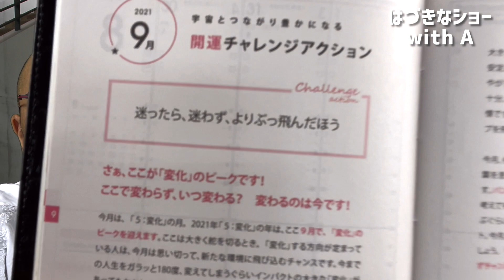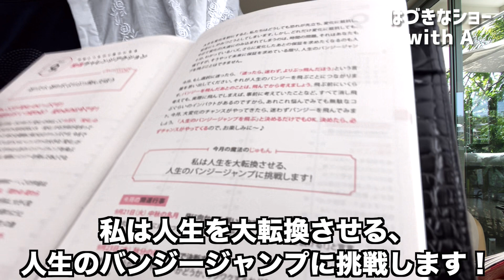『はづきなショーwith A』第413回「９月のマンスリーメッセージ」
いよいよ、やって来ました！2021年「5:大変化」の年の「5:大変化」の月。9月です！今年の「大変化」は、今月9月がピークです。ここで変わらず、いつ変わるの？意識を変えるのは、今ここ、今月です！ここで古い意識は思い切って、すべて手放しましょう～。そんな９月の運気の波にのるコツは、ズバリ！『劇的に変化する！人生のバンジージャンプを飛ぶと決める』です。そんな9月の中でも、ズバリ！この日がピークです！アセンション(次元上昇)するための【最後の試験日】とも言える、その日とは…？あなたは、わかりますか？気になる方は、ぜひコチラをチェックしてみてください。

※はづき虹映のラジオ番組「こころの扉」
　毎週月・木の朝8時から「Himalaya」で好評配信中♪

※平日毎日配信！はづき虹映の【無料メルマガ】
「ヒーリング・メッセージ」読者登録は、コチラから♪

※好評配信中！『はづきなショー』【無料動画】の